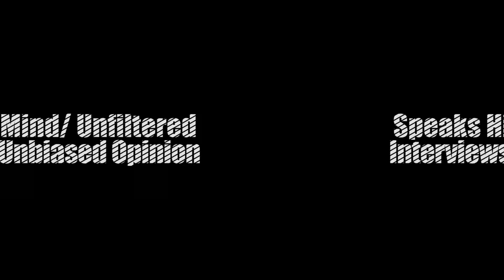SHOWOFF: Lessons from PULVERIZE | Relationship with ARP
SHOWOFF interview